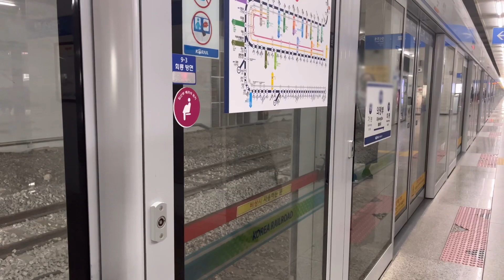코레일 1호선 큐브 312x47편성 시운전 열차 의정부역 통과